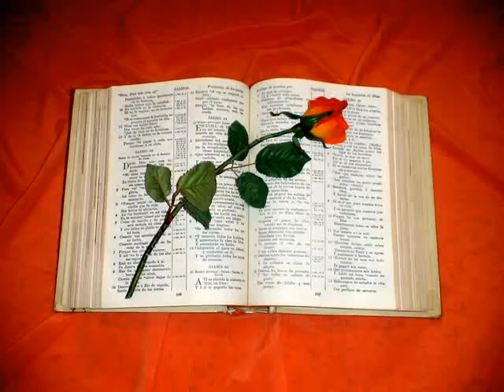Salmos. Capitulo 101.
Salmos 101
1. MISERICORDIA y juicio cantaré: A ti cantaré yo, oh Jehová.
2. Entenderé en el camino de la perfección Cuando vinieres á mí: En integridad de mi corazón andaré en medio de mi casa.
3. No pondré delante de mis ojos cosa injusta: Aborrezco la obra de los que se desvían: Ninguno de ellos se allegará á mí.
4. Corazón perverso se apartará de mí; No conoceré al malvado.
5. Al que solapadamente infama á su prójimo, yo le cortaré; No sufriré al de ojos altaneros, y de corazón vanidoso.
6. Mis ojos pondré en los fieles de la tierra, para que estén conmigo: El que anduviere en el camino de la perfección, éste me sevirá.
7. No habitará dentro de mi casa el que hace fraude: El que habla mentiras no se afirmará delante de mis ojos.
8. Por las mañanas cortaré á todos los impíos de la tierra; Para extirpar de la ciudad de Jehová á todos los que obraren iniquidad.